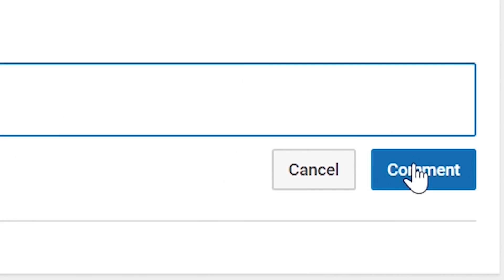NBA 2K19 Shoe Creator Jordan 8 OVO (White)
VonInkyBaby™